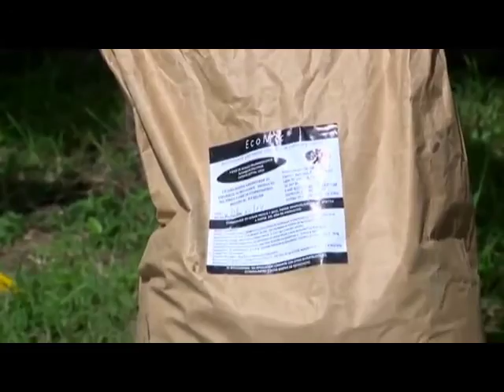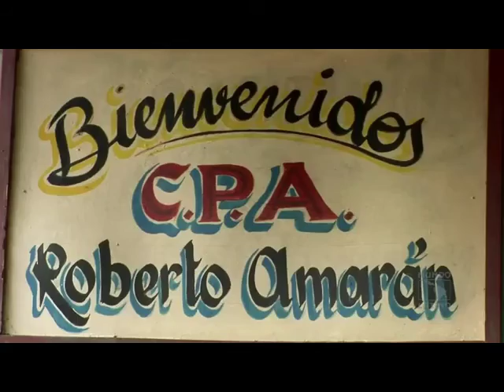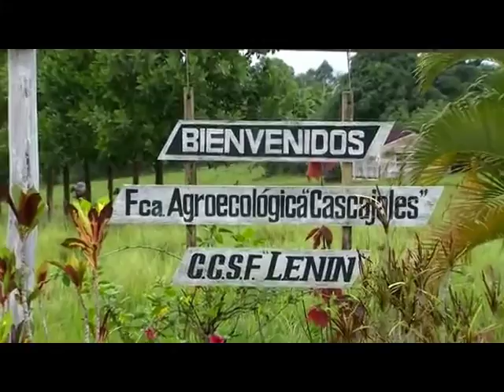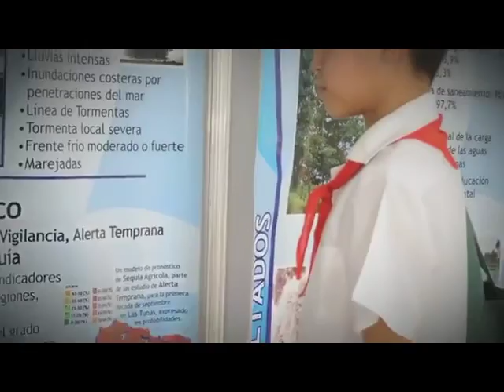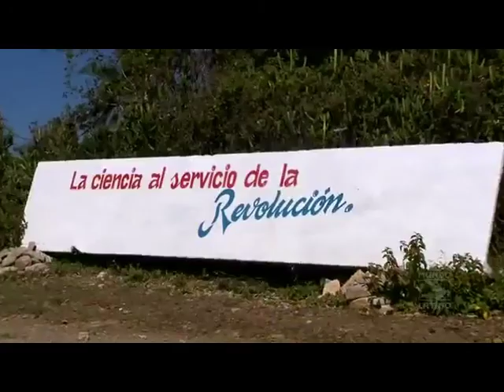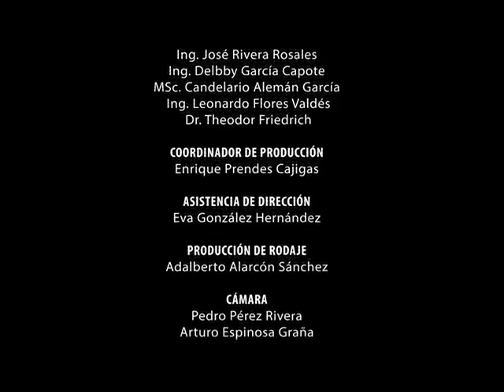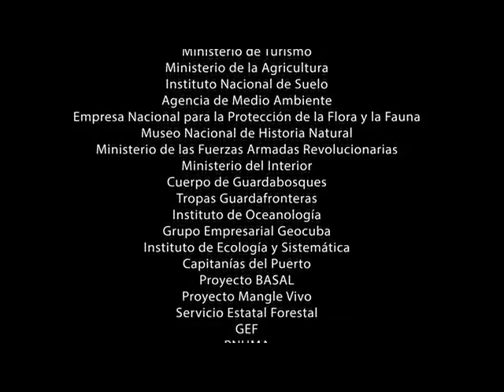La conquista del Suelo – Mundo Latino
The video describes benefits and progresses of Conservation Agriculture for sustainable soil conservation in Cuba. It has been produced by Mundo Latino, with assistance by the Cuban decentralized office of UN’s Food and Agriculture Organization (UNFAO).